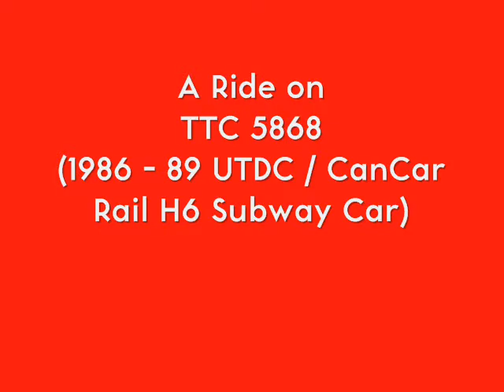A Ride on TTC 5868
A ride on the Toronto Transit Commission's No. 5868, a 1986-89 UTDC / Can-Car Rail H6 subway car, on the Bloor-Danforth Line. This video was recorded between Kennedy and Greenwood stations.